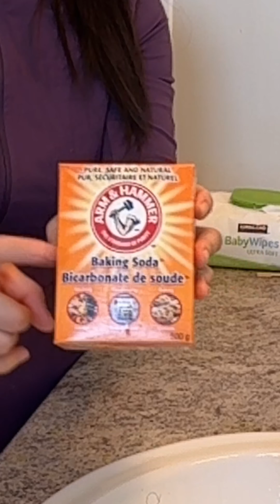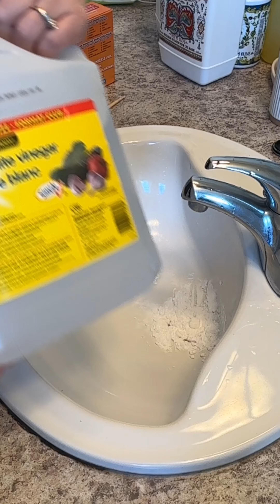វិធីនេះមិនប៉ះពាល់សុខភាព || Prevent drain to clog up || Life With Ly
🔥 Watch us enjoy a day of fun with the family | Life with Ly Family Vlog

📌 Facebook Page - Ly Cooks ( 58k )
📌 Intragram - ly_cookss
📌 TikTok - lycookss ( 33k )

You also can follow me for Cambodian/English Content

📌 YouTube - Life With Ly ( 85k )
📌 Facebook - Life With Ly ( 17k )

Thank you everyone for your loves and supports 🙏
Facebook ▶️ Join and follow along with me on my Facebook